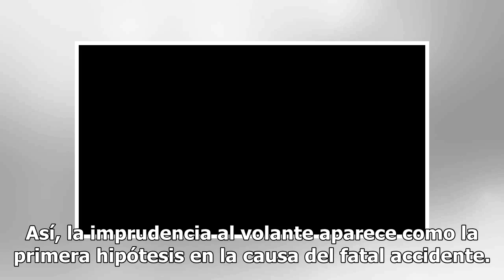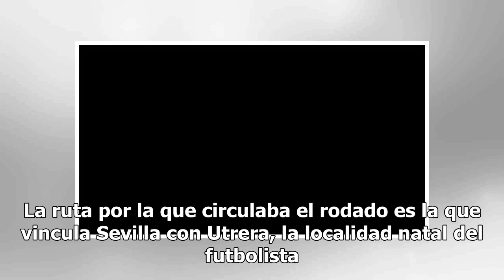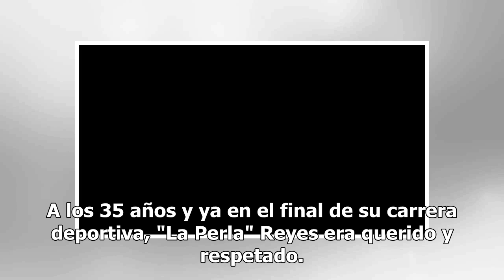Se conocieron informes preliminares del accidente de Reyes: circulaba a 237 km/h